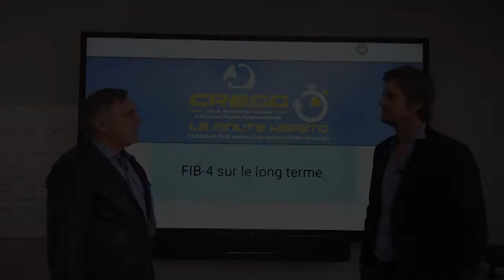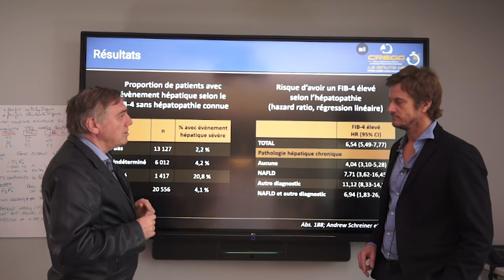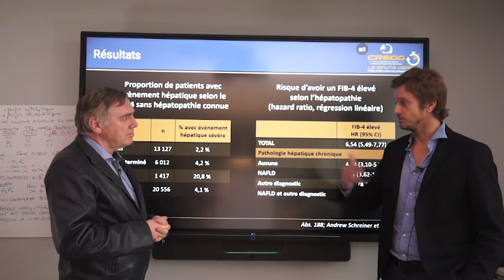FIB-4 sur le long terme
Patrick DELASALLE (Grasse) interviewé par Pierre TOULEMONDE (Toulouse)
Références : Abs. 188 - Schreiner A et al, AASLD 2021

Retrouvez toutes les vidéos des minutes de l'AASLD 2021 sur le site internet du CREGG